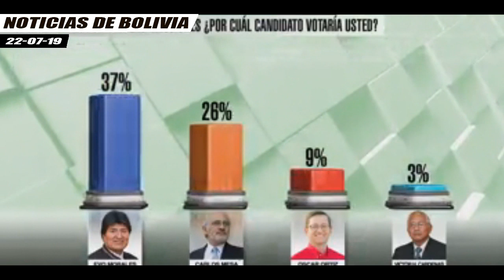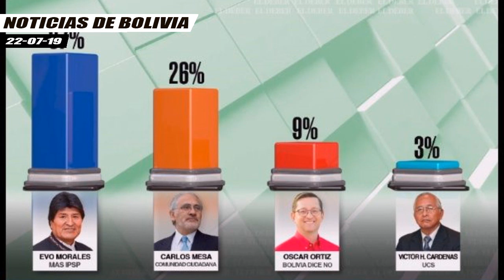Evo Morales Lidera las Encuestas Para Elecciones Presidenciales 2019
A tres meses de las elecciones presidenciales en Bolivia, el presidente Evo Morales, que busca un cuarto mandato consecutivo, encabeza la intención de voto con 37%, seguido del opositor Carlos Mesa con 26%, según un sondeo publicado este lunes por diarios locales.